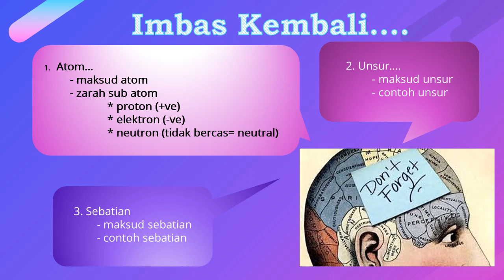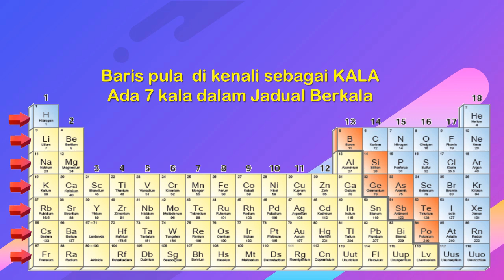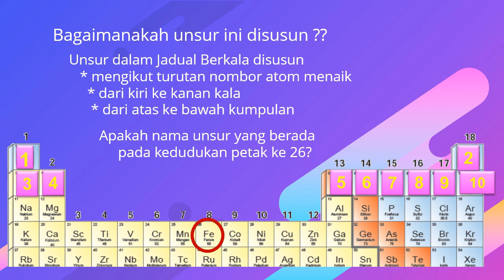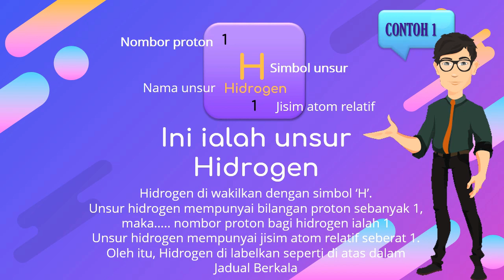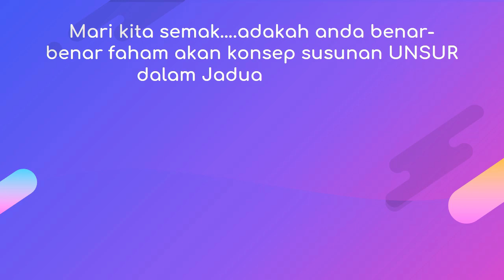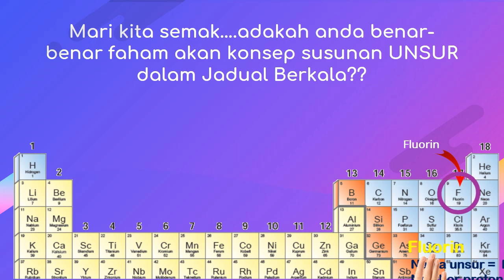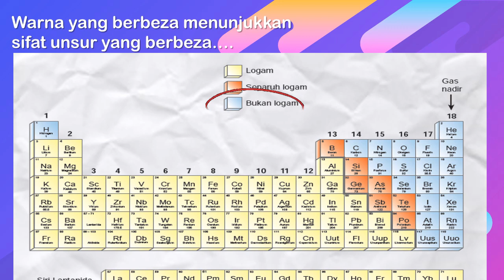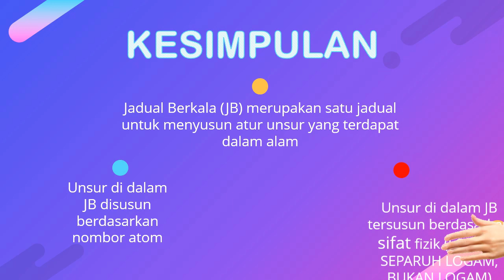Jadual Berkala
Pengenalan kepada Jadual Berkala
Sains Tingkatan 1
Bab 6 Jadual berkala
Mudah faham jadual berkala